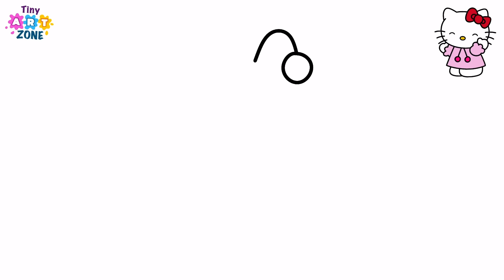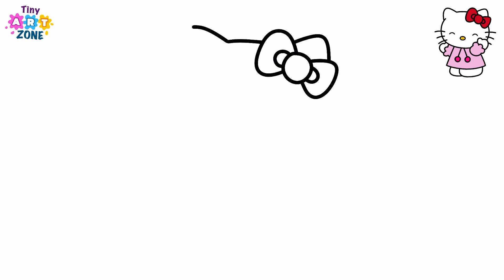How to draw Hello Kitty | Cute Hello Kitty Drawing for kids | Easy Kids Drawings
How to draw Hello Kitty | Cute Hello Kitty Drawing for kids

Keywords-

hello kitty
how to draw hello kitty easy
how to draw hello kitty halloween
how to draw hello kitty step by step
hello kitty drawing tutorial
draw hello kitty
how to draw cute hello kitty
hello kitty drawings
how to draw a hello kitty